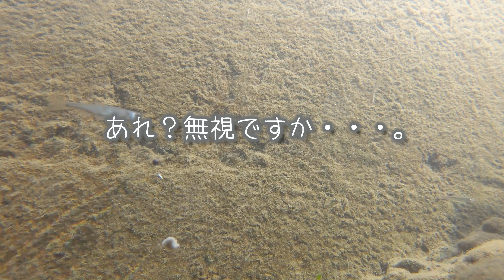【小物釣り】埼玉県 入間川のテトラポッドの下で小物釣り。【淡水】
【小物釣り】埼玉県 入間川のテトラポッドの下で小物釣り。【淡水】 2022年4月22日 公開
初めて入間川に行ってみました！水中撮影もしましたー♪

 こんにちは、釣り大好きの「やましげ」です。
 釣り中心の動画チャンネル「釣りぶら散歩。」です。
主に関東を中心の小物釣りをメインに釣り動画を公開しています。

149本目の動画は 「埼玉県 入間川のテトラポッドの下で小物釣り。」です。

動画内で使用したY工房さんの仕掛けです